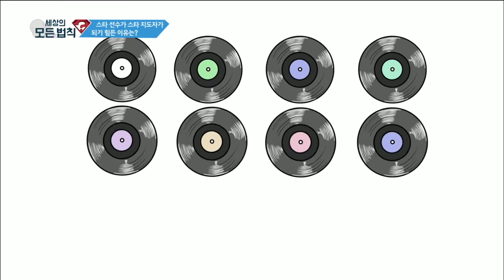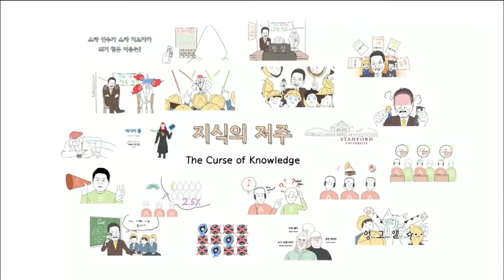세상의 모든 법칙 - 스타 선수가 스타 지도자가 되기 힘든 이유는?_#001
스타 선수가 스타 지도자가 되기 힘든 이유는?,

지식의 저주 : 자기가 알고 있는 지식을 다른 사람도 당연히 알거라고 생각하는 것,

소개팅 성공률 0%, 필기시험 성공률 0%

동거묘 앨리스도 때때로 무시하는
자칭 백과사전 편집자, 타칭 백수인 에디터 봉.
그가 백과사전을 만딜그 시작했다!
이른바, 세상의 모든 법칙.

"세상의 모든 법칙이 너희를 구원하리라"

연애 고수, 취업 고수, 처세 고수가 되는 꿀팁!
세상의 모든 법칙

세상 모든 일에는 보이지 않는 법칙이 숨어 있다!

사람마다 생각하는 방식과 내용은 다르지만, 세상 어디를 가나 사는 건 다 비슷하다. 왜 그럴까?
하물며, 잘사는 나라나 못사는 나라나 정치 갈등, 빈부 갈등, 지역 갈등, 세대 갈등과 같은 온갖 갈등으로
서로를 짓누르는 건 마찬가지다. 왜 그럴까? 조금만 자세히 들여다보면, 그 이면에는 세상사를 종횡으로
가로 지르는 각종 법칙들이 작용한다. 그 법칙을 이해하면 좀 더 깊이있게 세상을 꿰뚫어 볼 수 있다.

손만 뻗으면 언제 어디서나 볼 수 있는 지식 콘텐츠

최근들어 전 세계적으로 '스낵 컬처'등 모바일 기반의 짧고 압축적인 영상을 소비하는 경향이 확산되고
있다. 특히 10~30대 젊은 층은 웹이 기반한 콘텐츠에 대한 선호도가 뚜렷하다. 이들의 영상 소비 습관을
반영하여 '세상의 모든 법칙'에서는 심리, 경제, 사회, 과학 등 각 학문 분야의 주요 지식들을 스크라이빙
애니메이션(scribing animation) 형식으로 설명한다. 두꺼운 일반 상식 책을 보는 시대는 지나갔다.
이제 과자 먹듯 손만 뻗으면 쉽고 재미있게 다양한 지식을 접할 수 있다.

세.모.법의 마법
10분 후, 세상을 보는 눈이 달라진다.